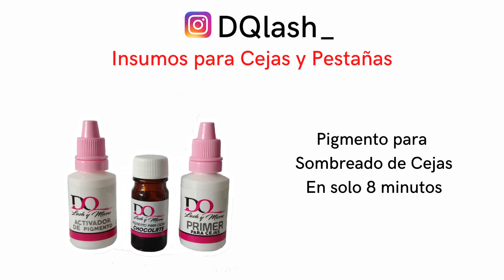Diseño de Cejas para hombres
Los hombres también quieren verse bien